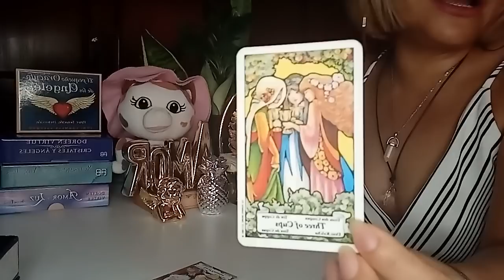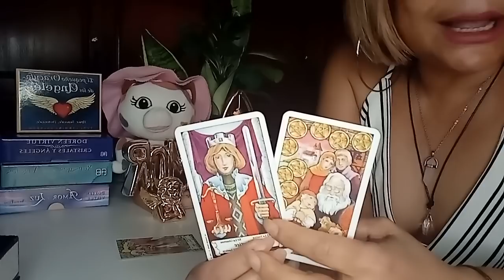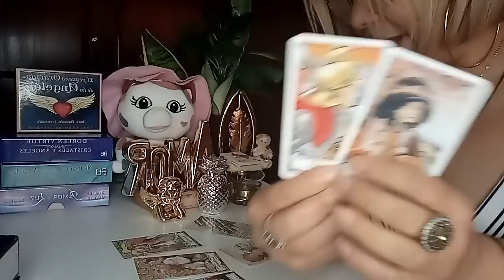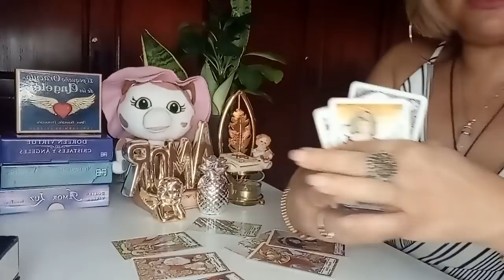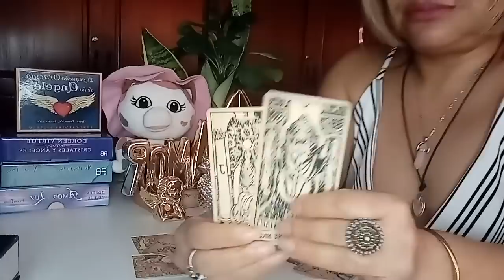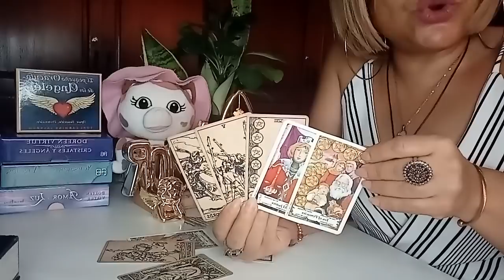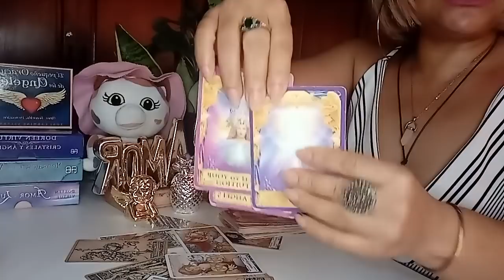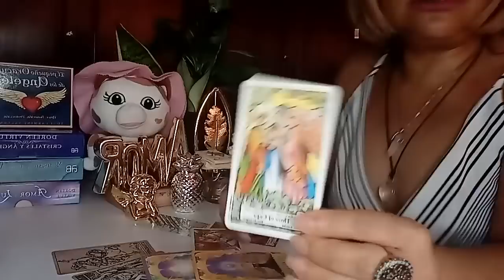TAURO AMOR DEL 27 AL 7 DE MARZ. 2022: TE BUSCA PORQUE NO TE QUIERE PERDER😔.